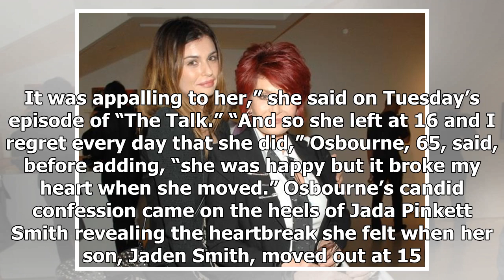Sharon Osbourne regrette de permettre à sa fille Aimee de déménager à 16 ans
Sharon Osbourne still regrets allowing her oldest daughter Aimee to move out of the family home when she was just 16. “She couldn’t live in our house because we were filming [‘The Osbournes’] and it d...